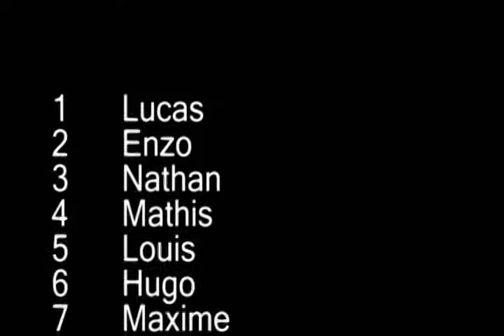Top 100 Baby Names - Boys France 2011